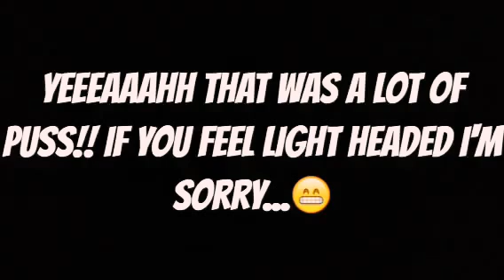The biggest zit pop in the universe!!!